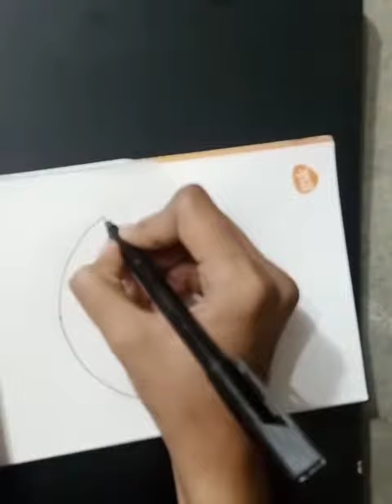A beautiful balcony towards sea side🌊